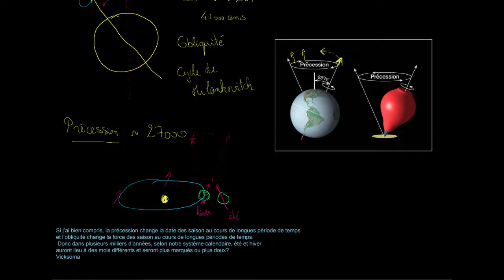La précession est responsable du perihélie différé